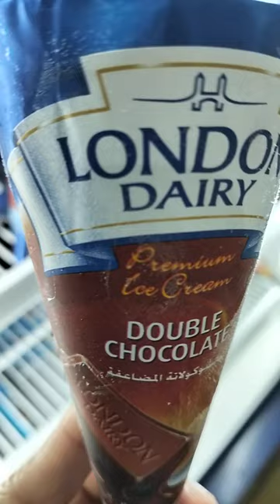Double Chocolate 🍫 ice cream